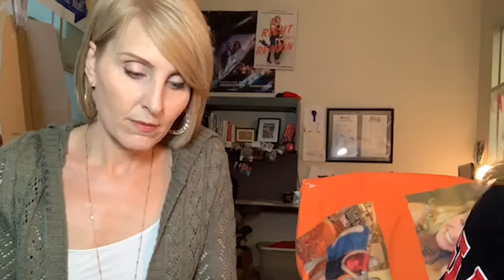You can't get your own coffee now, plus more maskiness, CNN suckage, and mean voicemails.